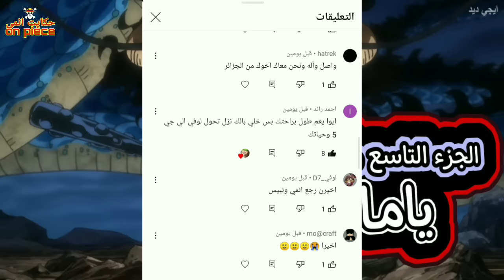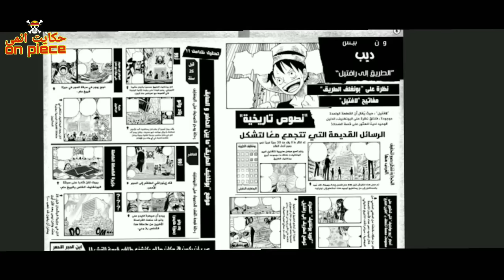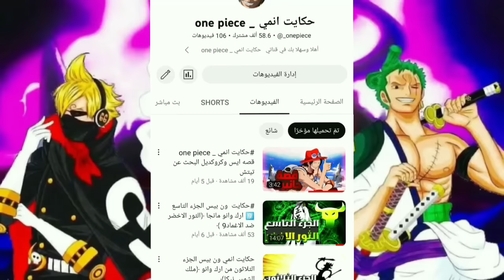حكايت انمي _ one piece لوفي جير5 ضد كايدو كامل وهزيمه كايدو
ون بيس لوفي جير5 ضد كايدو كامل وهزيمه كايدو
  عداد الفصول من 1015الي 1055
(لا إله إلا انت سبحانك إني كنت من ظالمين)

انا اخوكم احمد لتخليص ون بس بكامل وغيرها من الانميات الاخرا
زاي كونان ودرغون بول او الانميات الجديد

🙏لو عجبك الفيديو مننساش الاشتراك والايك عشان ده بيشجعنا اننا نكمل في الفيديوهات ✍️✍️
رابط قناتي الثاني الاحتياطيه
 لتوصل معي والسؤال علي أي شيء سوان في الفيديوهات وغيرها
ده رابط التليجرام الخاص بيا

وده رابط التيك توك لو عاوز تتوصل معي من عندو